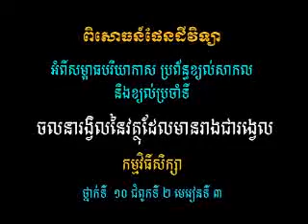EAR The round momentum of a flat round thing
This science experiment video has been created by science teacher trainers from Regional Teacher Training Centres in Cambodia with support form VVOB, Open Institute and EEQP (ADB). The videos complement manuals with low-cost experiments for each science subject and are algned with the Cambodian curriculum for teacher training. These videos have been revised and approved by the Ministry of Education, Youth, and Sports.